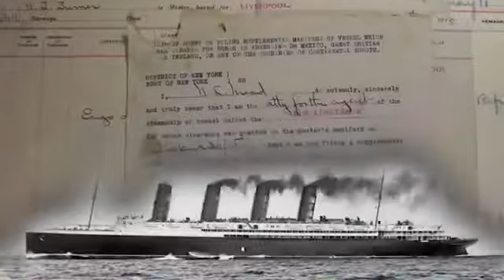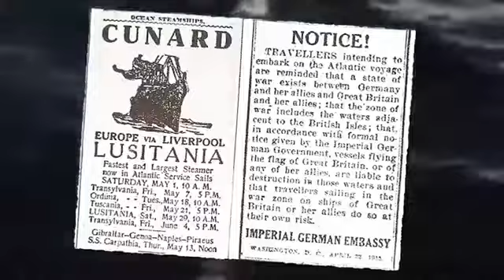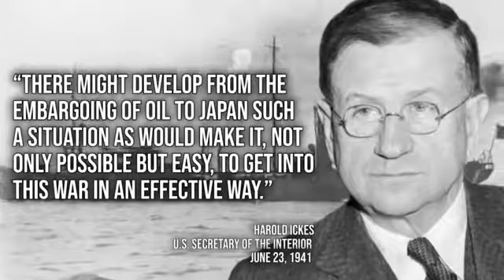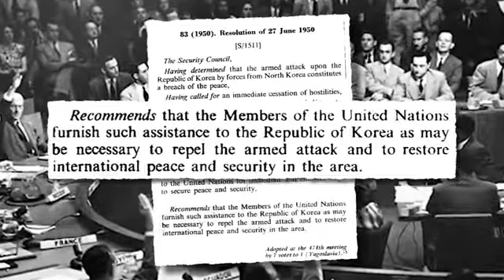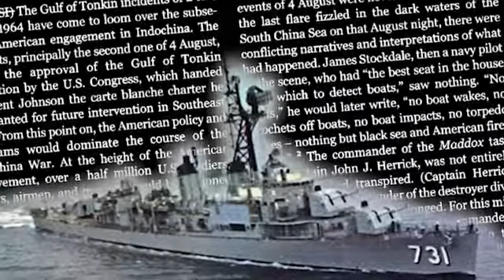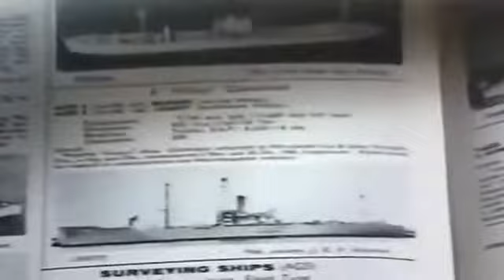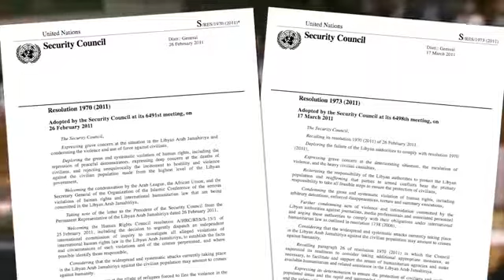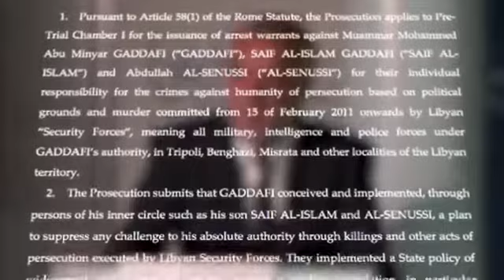Debunking A Century of War Lies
Lies were used to get us into wars